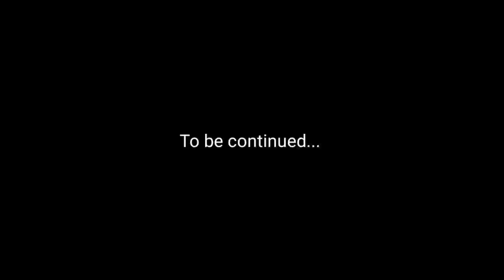Education Quality of Banaras Hindu University | Q&A | Arts, Social & SVDV, Himanshu Mishra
0:00 - 2:07 Intro
2:32 Review of BHU world: Malviya Academy
3:47 Best subjects for Social Science, BHU
7:37 MPMIR course details
9:57 क्या BHU मे competitive exams की तयारी हो सकती हैं?
11:28 Future prospects after SVDV
12:10 Why sanskrit students are not allowed in Army?

* Accessories we use:
GoPro Hero 8 (Black)
GoPro Rechargeable Battery
GoPro all accessories kit
GoPro selfie stick
Shorty for GoPro
Boya Interview single mic (wired)
Boya Interview dual mic (wired)
JBL single interview mic (wired)
Rode Interview Go II wireless mic
Rode Interview GO Handheld Mic Adapter
Ring light
Tripod stand for phone & camera both
Tripod stand for camera
Background Green screen
Background Standard screen
DJI gimble for phone